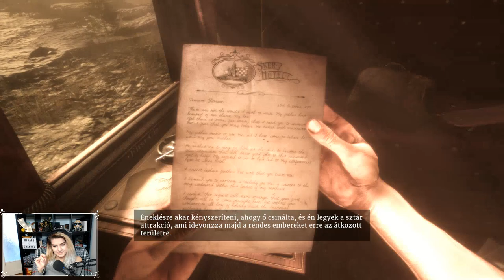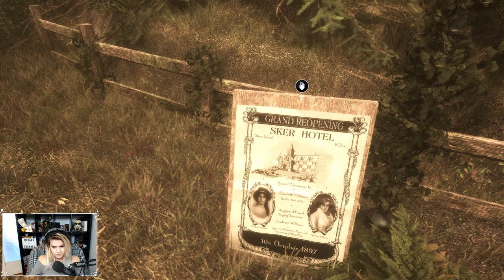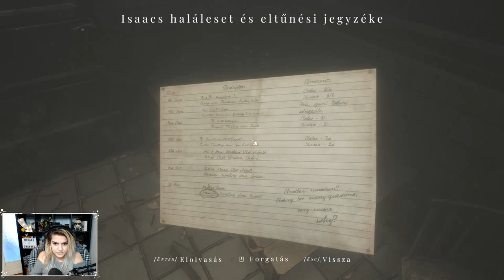😨 MEGINT MI EZ? 😱 # Part1 | Maid of Sker